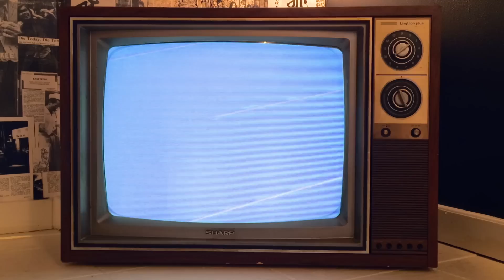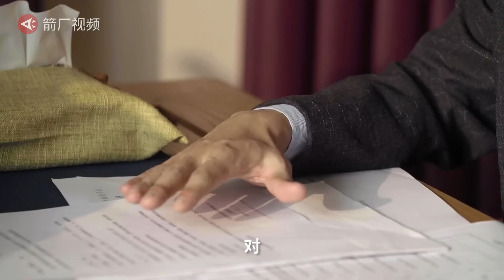【时代当下】那些被裁员的90后，有人每天在家撸猫，有人回老家卖车创业丨 箭厂 Arrowfactory Doc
“公司裁你还需要什么理由吗？”一句玩笑话，道出了个体在企业巨兽面前的无力感。我们与那些被裁员的年轻人聊了聊，面对突如其来的失业，他们将如何走出困局？